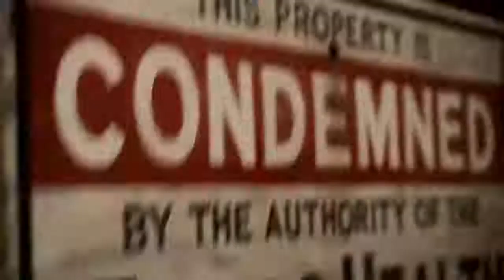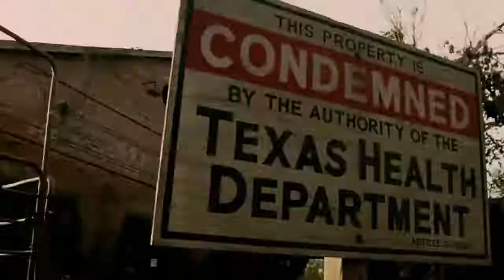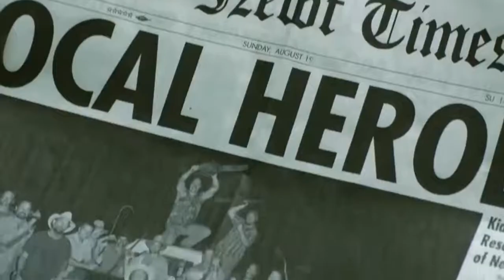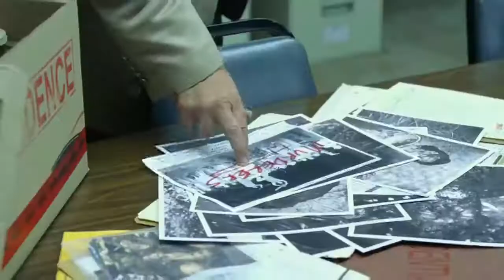Texas Chainsaw 3D (2013) Story Explained + Facts | Hindi | Popular Movie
The Texas Chainsaw Massacre (2003) Thriller movie explained in Hindi Urdu. The American Horror Thriller film “Texas Chainsaw Massacre” story summarized with a full ending in हिन्दी explanation. The plot is about some friends who are going on a far journey to enjoy a quality time. Suddenly, an injured girl comes in front of their car, on seeing this they get very upset. This creepy girl stops them from going further and eventually kills herself. To get help, they go to a random house. Everyone living in this house has a very strange feel. All these friends also feel as if someone is watching them silently, someone is stocking. They all start searching for the local police. Basically, there is a serial killer ‘Leather Face’ in this house who kills people in a very bad way. He is a deformed man who belongs to a cannibal’s family.
Credits:
Images and footage Source: Platinum Dunes and New Line Cinema
Director: Marcus Nispel
Producer: Michael Bay and Mike Fleiss
Edited by: Glen Scantlebury
Box office: $107.1 million